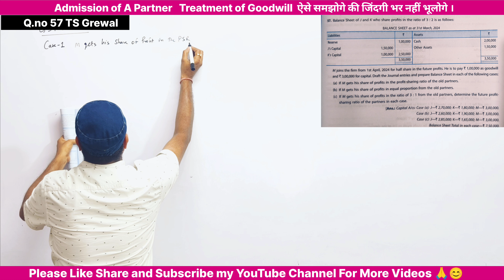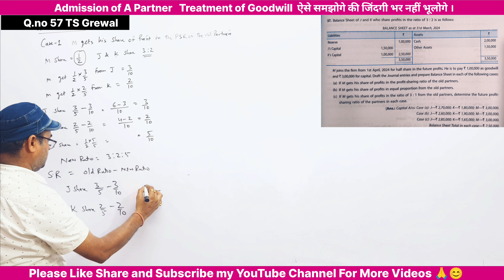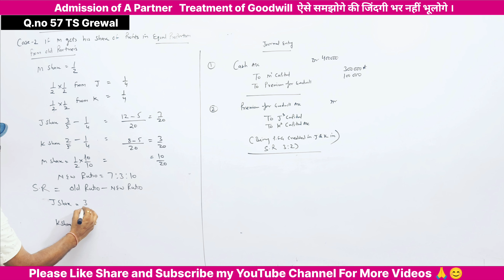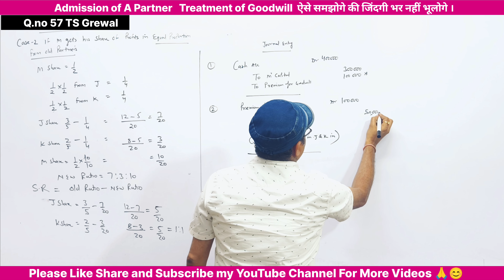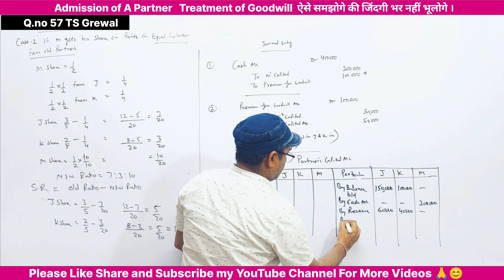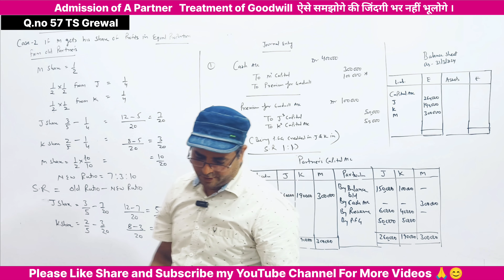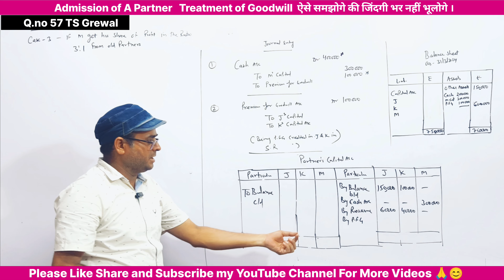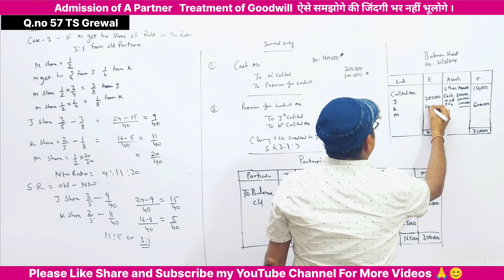Admission of A Partner Class 12 | Revaluation & Partners Capital account l TS Grewal Q.no 57 Part 15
✔️ Class: 12
✔️ Subject: Accounts
✔️ Chapter: Accounting for Partnership Firms
✔️ Topic Name: Accounting for Partnership Firms Full Concepts ( Part -15 )
✔️ Topics Covered in This Video: This YouTube video provides an overview of the concept of Accounting for Partnership Firms covered in Chapter 4 of Class 12th Accounts (2024-25).  Additionally the video will explain the important topics such as the accounting treatment of goodwill  revaluation and partners capital account admission of a partner .
class 12 admission of partner revaluation of Assets and liabilities
accounting treatment of goodwill class 12 admission of partner
admission of partner accounting treatment of goodwill
Goodwill treatment admission of Partner class 12
Goodwill treatment admission of partner
treatment of goodwill class 12 account
Baloni sir is an online education platform that helps give You  Class 11th /12th so that you can perform well in any and all exams you give in your academic career.
following the passion of teaching from last 28 years and with the aim of promoting education and providing good quality lectures we are here to help you in every possible way
BEST WISHES
Baloni sir